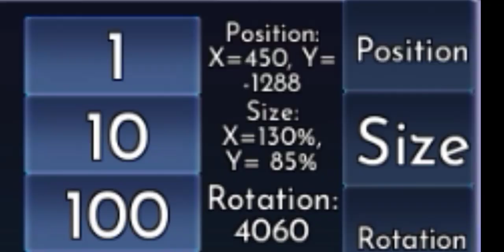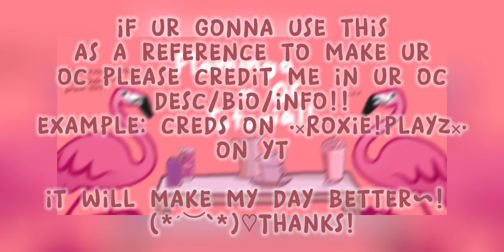𝘍𝘭𝘢𝘮𝘪𝘯𝘨𝘰 𝘖𝘊 𝘛𝘶𝘵𝘰𝘳𝘪𝘢𝘭 ꉂ(ˊᗜˋ*) -𝘎𝘢𝘤𝘩𝘢 𝘖𝘯𝘭𝘪𝘯𝘦-𝘙𝘰𝘣𝘭𝘰𝘹